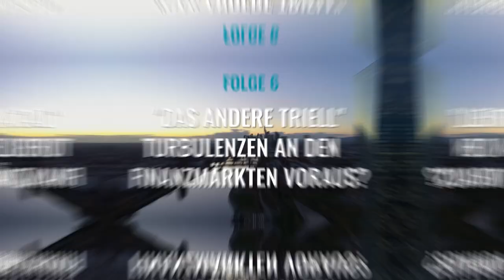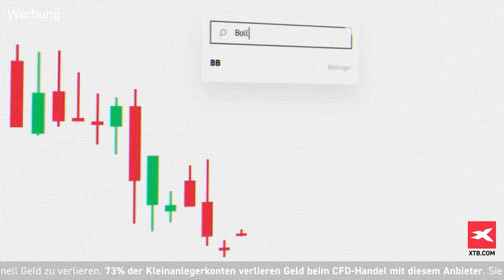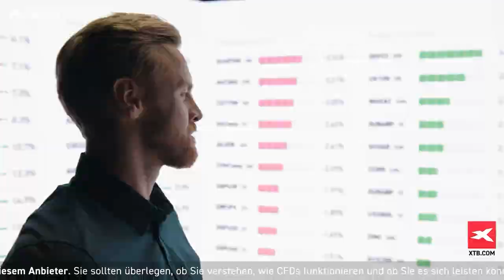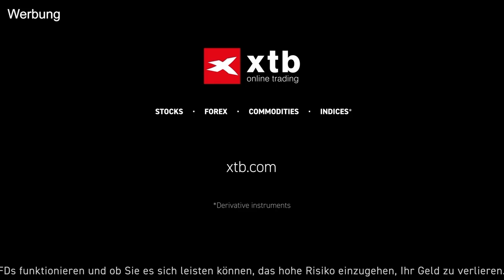Boom & Bust #6 - "Das andere Triell" - Turbulenzen an den Finanzmärkten voraus? (Vollversion)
Hinweis: Auf Grund von Verbindungsproblemen in Frankfurt, hatte YouTube Probleme bei der Verarbeitung des Livestreams - hier nochmal die Vollversion.

Folge 6 - "Das andere Triell" - Turbulenzen an den Finanzmärkten voraus?
Zu Gast heute: Stefan Riße - Kapitalmarktstratege ACATIS Investment KVG

Roland Ullrich, Ökonom, Ex-Banker und Experte für Börsenpsychologie im Talk mit Markus Fugmann, Historiker, Chefredakteur finanzmarktwelt.de und Finanz-Entertainer.

An den Finanzmärkten werden die Weichen für die Zukunft unserer Wirtschaft und Gesellschaft gestellt, mit Auswirkungen auf jeden Einzelnen von uns! Die beiden Finanz-Profis erklären, was derzeit wichtig ist an den Märkten – und welche Auswirkungen das auf das Leben von uns haben wird. Im Fokus stehen die dabei großen Entwicklungen – und dafür müssen wir wissen, wo wir herkommen, wo wir derzeit stehen – und wo es hingehen kann! Daher geht es nicht nur um Märkte, sondern auch um die großen gesellschaftlichen Themen und Entwicklungen.

Roland Ullrich und Markus Fugmann diskutieren über relevante und aktuelle Themen an den Finanzmärkten, stellen den historischen Kontext her und geben einen Ausblick auf mögliche Zukunftsszenarien. Sie schauen hinter die Kulissen und zeigen Perspektiven auf.